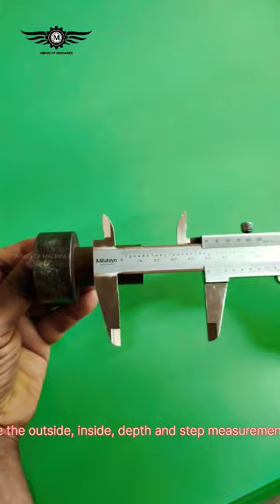VERNIER CALIPER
Vernier caliper is a precision measuring instrument. Vernier caliper is used to measure the outside, inside, depth and step dimensions with an accuracy of 0.02mm.